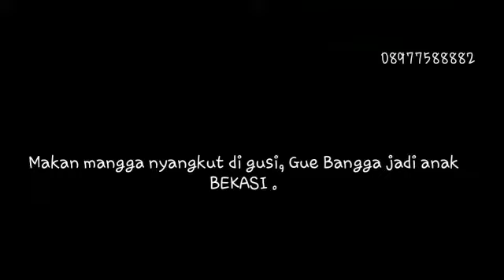HALLO bekasi kota harapan 😄😄🤭